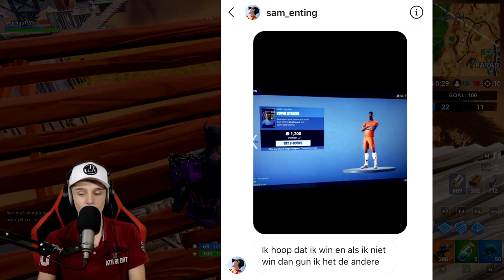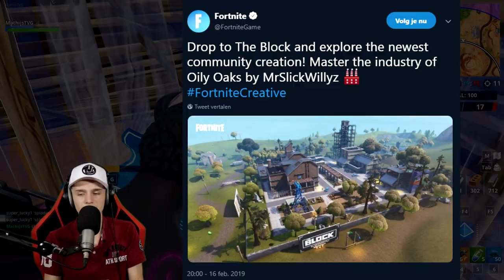*NIEUWE* Scheur SLOOPT 'The Block'!? FIX Deze BUG!! - Fortnite: Battle Royale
⇩Klik hier beneden voor meer Informatie⇩